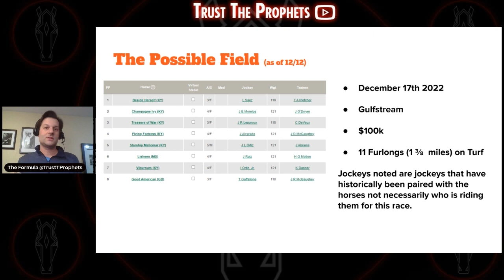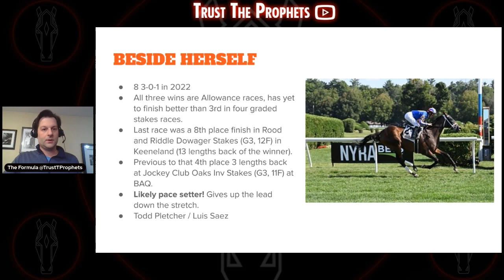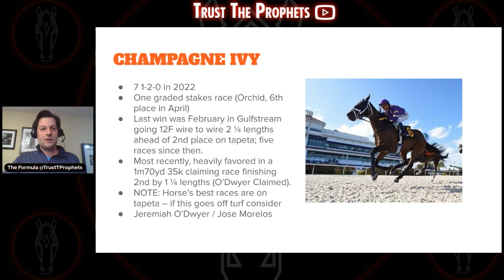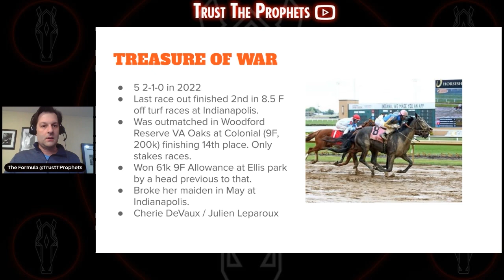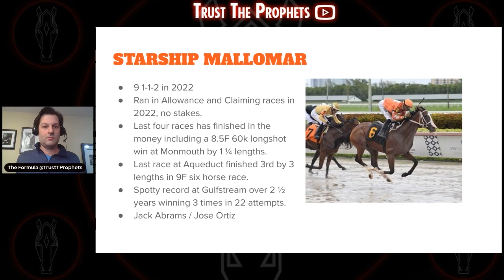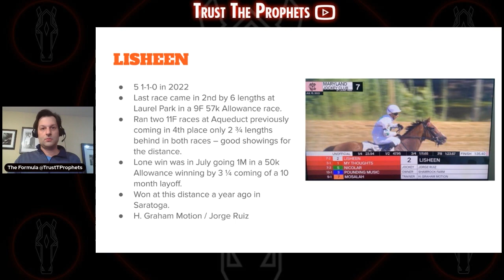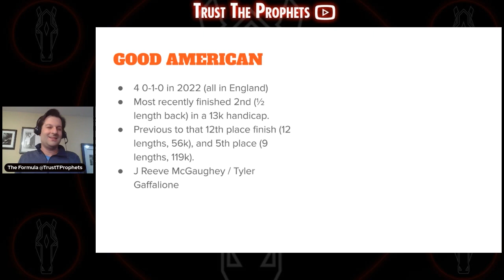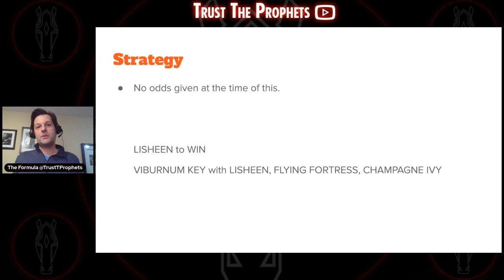2022 VIA BORGHESE - FULL FIELD RUNDOWN | GULFSTREAM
The Formula gives a full field run down of the ViaBorghese at gulfstreampark